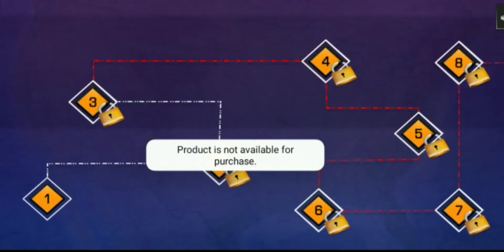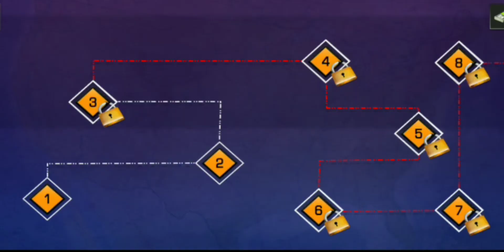Coach Bus Simulator. New Bus Mega Ramp Game.